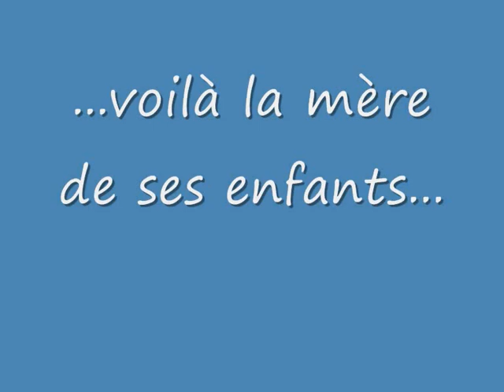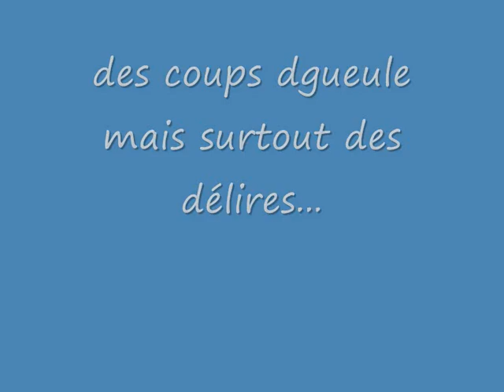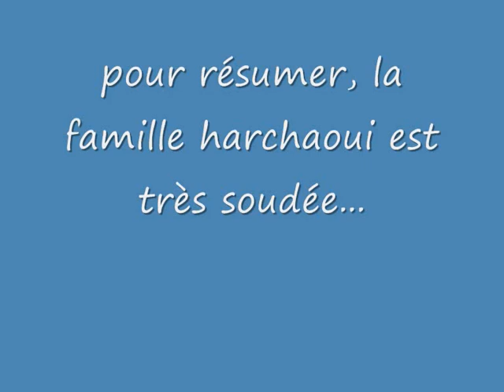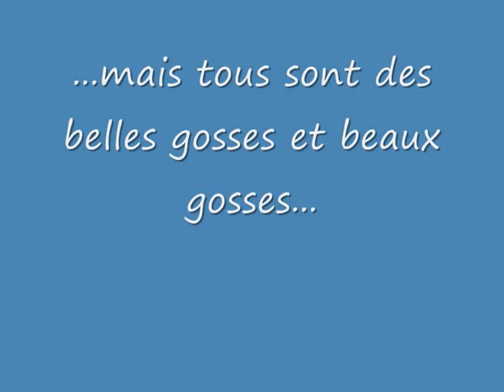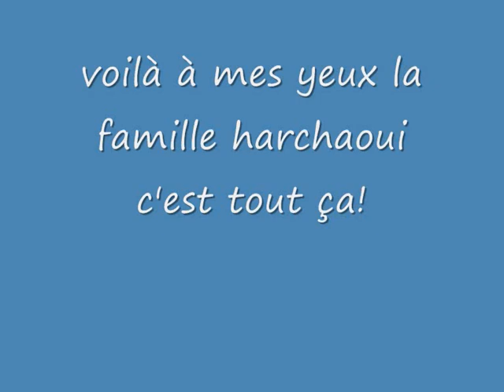la famille harchaoui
ma sacrée famille